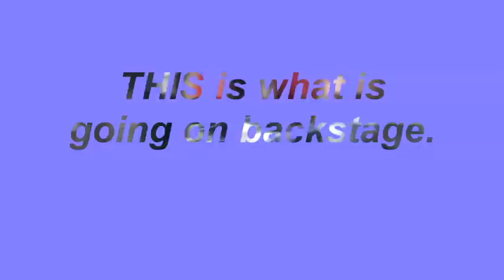Behind the Scenes of White Christmas at the Panola Playhouse